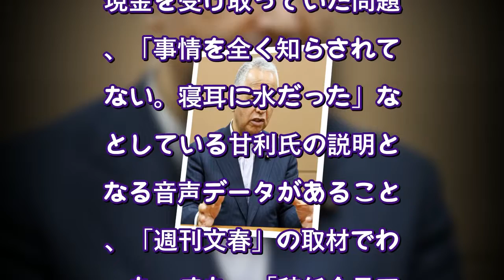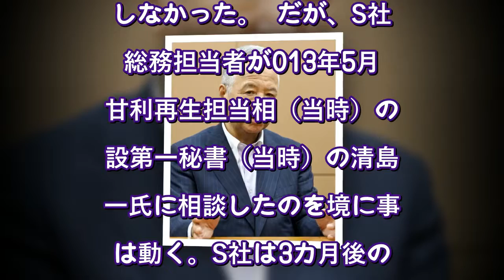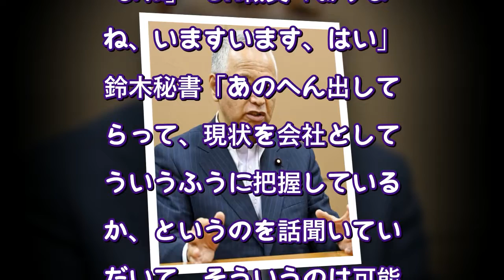甘利明幹事長「金銭授受」説明に疑問「大臣もこの案件は知っている」秘書“口利き”音声（文春オンライン） - Yahoo!ニュース